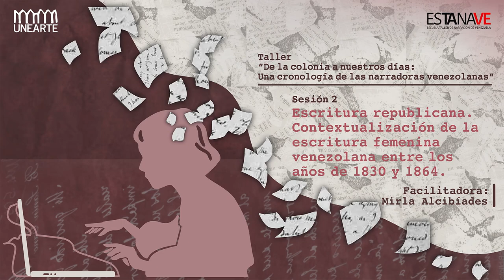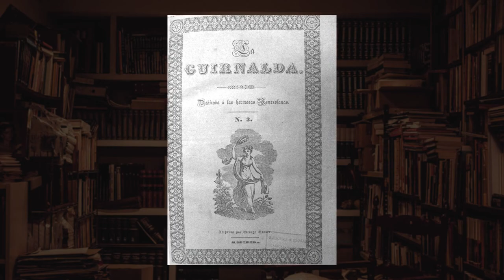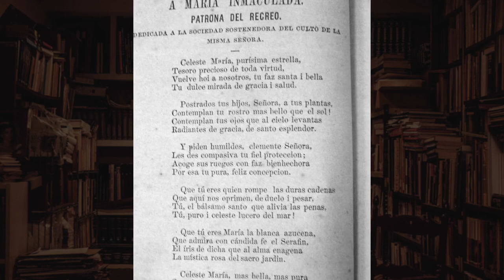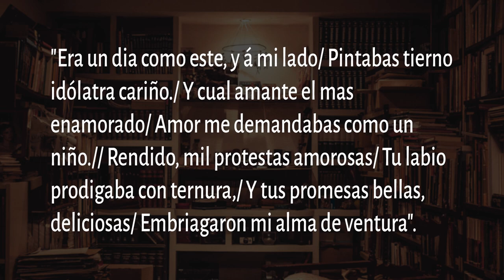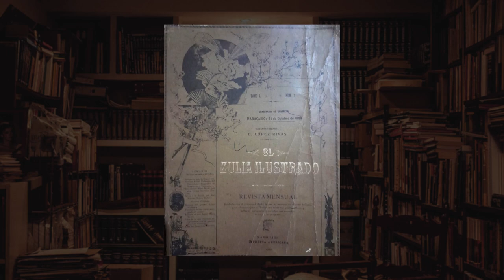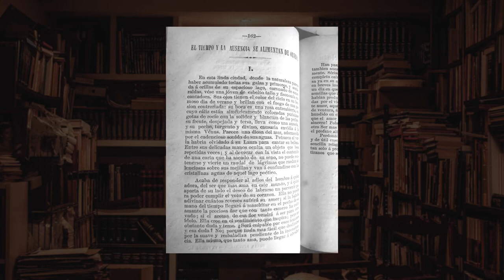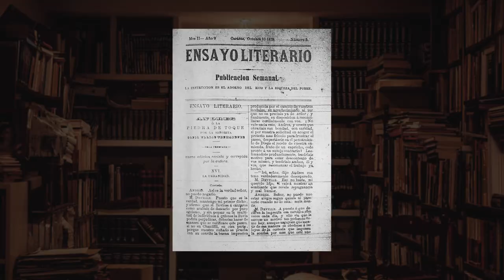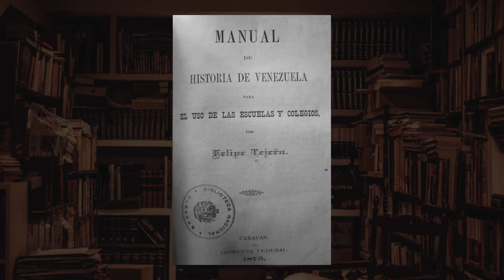SESIÓN #2: Escritura republicana. Contextualización de escritura femenina venezolana 1830-1864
Lecturas: Luisa Garcés, Aureliana Rodríguez, Berenice Picón Grillet de Briceño, Julia Pérez de Montes de Oca, Hercilia Rincón Oropeza, Inés María y  Ana Yepez.